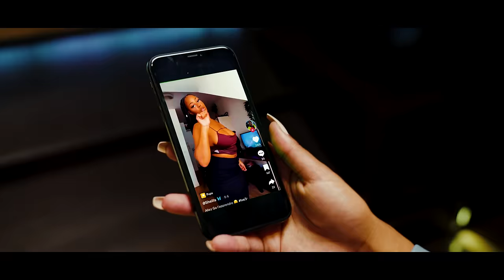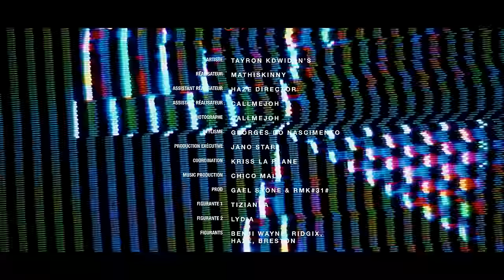Tayron Kwidan’s - Dantsido (Toc toc toc) (Official Music Video)